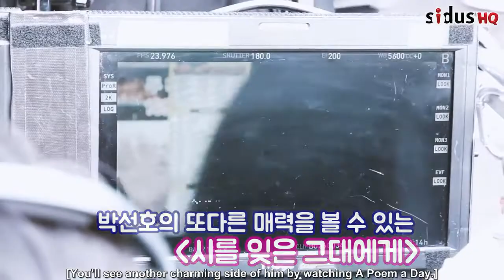BehindTheScenes Sun-ho, Sun-ho, Park Sun-ho in You Who Forgot Poetry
Take a look what happens behind the scenes with your favorites Kdrama stars!